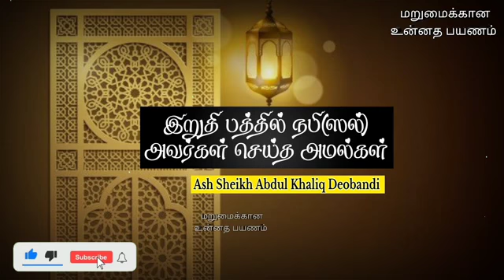Last 10 days of Ramadan | Ash Sheikh Abdul Khaliq Deobandi Tamil Bayan_